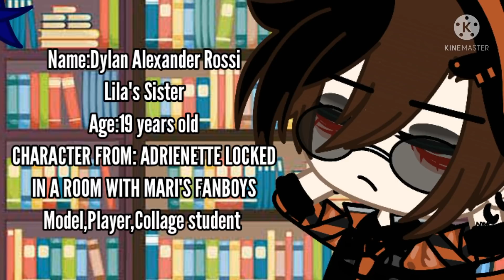If Adrien and Marinette switch love interest || MLB || Original || Gacha Club || Gacha Life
If Adrien and Marinette switch love interest || Miraculous Ladybug || Original || Gacha Club || Gacha Life